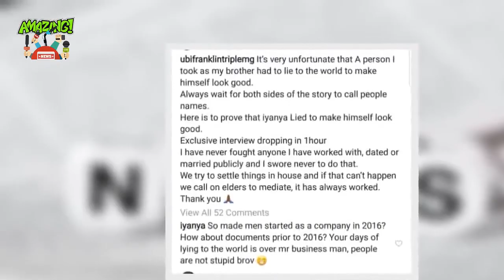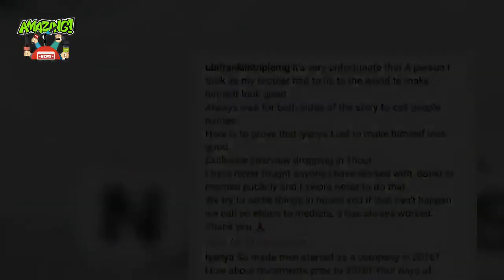SHOCK!!! Ubi Franklin gave evidence that Iyanya lied to the world